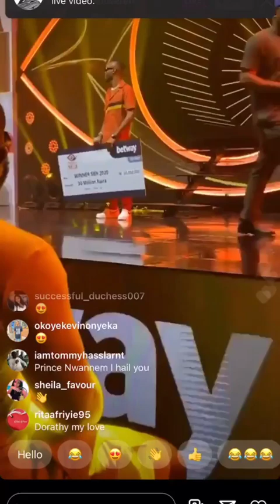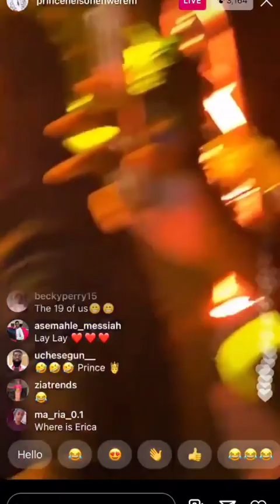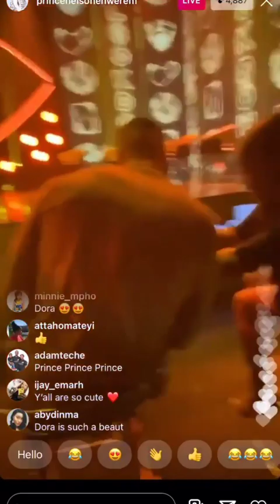BBNaija 2020|The BBNAIJA Seanson 5 Prize Presentation to Laycon 🎉🎉